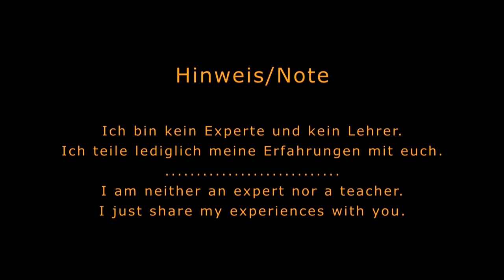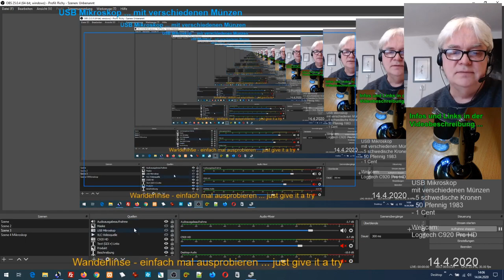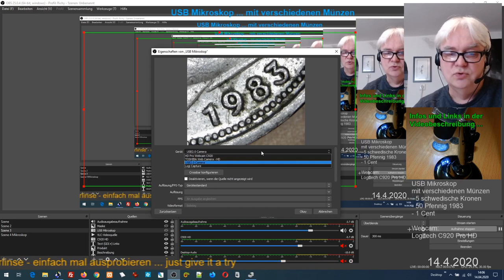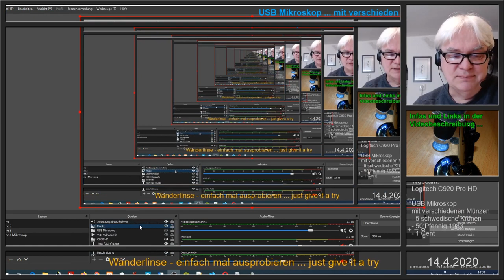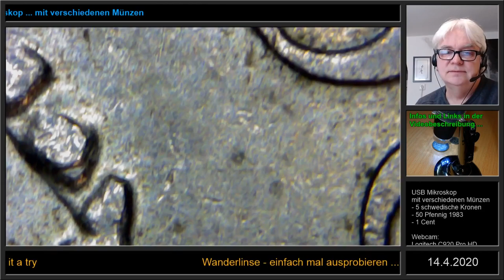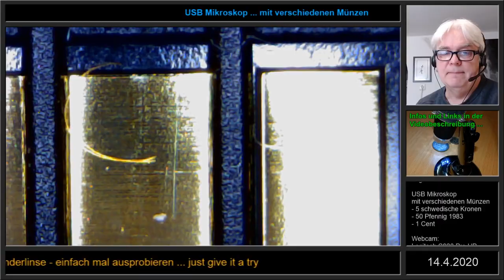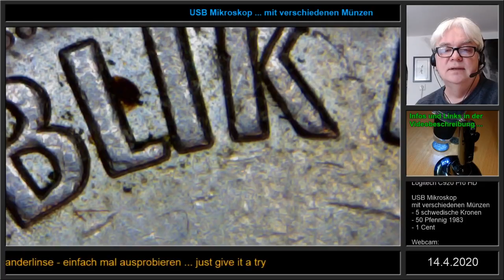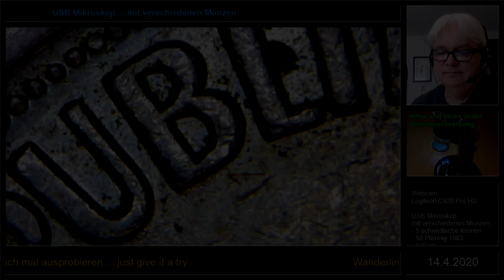USB Mikroskop Microscope als Webcam in OBS einbinden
USB Mikroskop
Meine Webcam: Logitech C920 Pro Full HD Webcam
(Für Zoom, Skype, FaceTime, Hangouts, Videokonferenz, Home Office,...)

Nachfolgemodell C922 Pro mit kleinen Verbesserungen (Autofokus etwas schneller)

Mein Headset: Sennheiser USB Headset "PC 8" mit Mikrofonverstärker (kaum Rauschen)

Gorilla Pod flexibles Mini Stativ

(falls zwei Grafikkarten vorhanden sind, eine abschalten)